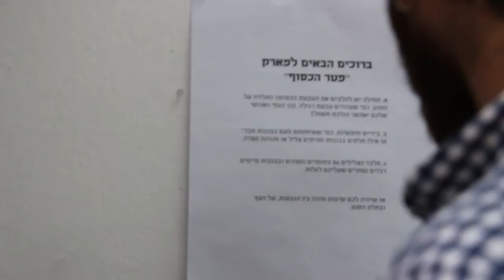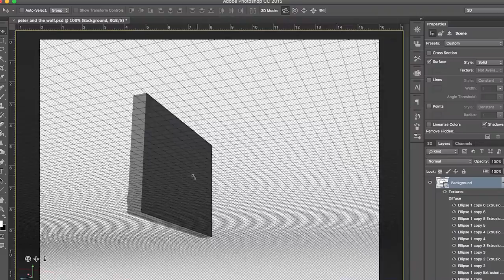SILVER PETER - A non-linear story - Interactive Course